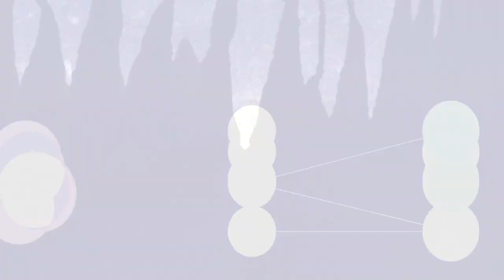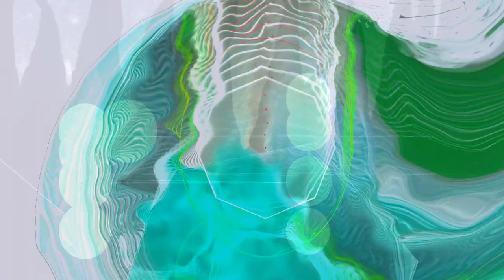Symphony VII, Ezekiel Complete Music Visualization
A music visualization version of my previously published Symphony N.7 Ezekiel.

The visuals are based on a representaion of MIDI and audio (spectral) data mixed together.
The Book of Ezekiel is a treasure trove of vivid, symbolic imagery and profound messages. Ezekiel's visions and prophecies, often perceived as challenging and enigmatic, beckon the reader to embark on a journey of careful study and interpretation, unveiling layers of meaning that are both fascinating and enlightening.

For example, Ezekiel's vision of the Valley of Dry Bones symbolizes Israel's restoration after a period of exile and suffering. The image of bones coming together, being covered with sinews and flesh, and finally receiving breath from God illustrates the hope for renewal and revival. In the vision, Ezekiel witnesses the bones coming to life as a representation of G.d's power to resurrect and renew His people, even when they seem desolate and hopeless.

This vision's vivid imagery and powerful symbolism remind us of G.d.'s enduring faithfulness and His ability to bring about restoration and redemption amid adversity. The book also includes themes of restoration, judgment, and the sovereignty of G.d over all nations. Furthermore, the book highlights the importance of obedience and faithfulness to G.d to experience His blessings and protection.

The Book of Ezekiel in the Bible served as the inspiration for David Ezra Okonsar's Symphony No.7, "Ezekiel." The biblical book's vivid imagery and epic narration inspire the symphony with a sense of divine power and majesty that work together to create a deeply spiritual and profound listening experience. "Merkabah," or "throne vision," is the first movement in which the listener is transported to a heavenly realm filled with awe and wonder. It is followed by "Kinnot," a series of musical elegies that explore themes of loss and mourning. The third movement is "The Harlot Bride," where the listener is confronted with a haunting and ethereal depiction of a bride who has been forsaken. The metaphor of a "bride" represents the abandonment and betrayal that the Jewish people experienced during their exile.

"The Valley of Dry Bones," the fourth movement in Ezekiel's prophecy, is a poignant image of resurrection and restoration, symbolizing the hope for renewal and redemption after a period of suffering. The symphony continues with "Destruction of Gog and Magog," a vivid portrayal of the final defeat of evil forces and the establishment of peace and justice, instilling a sense of optimism and hope in the listener.
Ultimately, the symphony concludes with "Shekinah," the final temple vision, a triumphant and exultant final movement that leaves the audience in awe of music's transformative power.

Licensing: POND5

modern classical orchestra,mozart classical music,modern klasikler en çok okunanlar,modern klasikler en iyileri,modern klasik nedir,modern klasikler pdf,modern klasikler tam liste,modern classics,classical orchestra vs modern orchestra